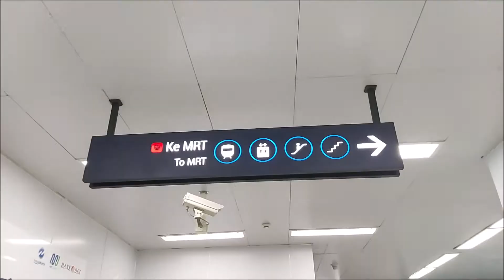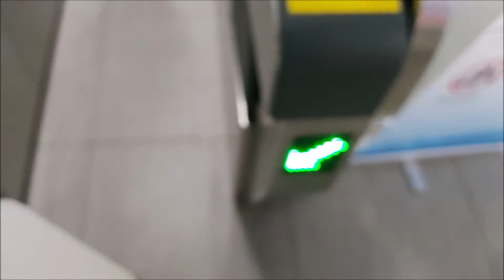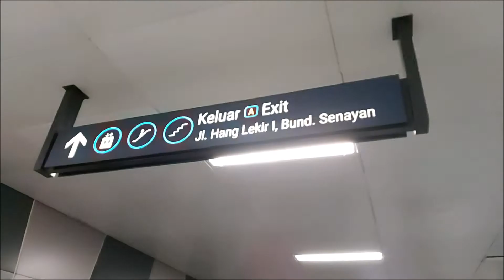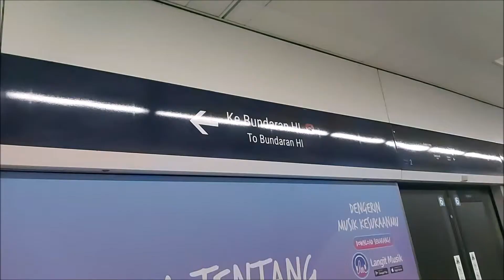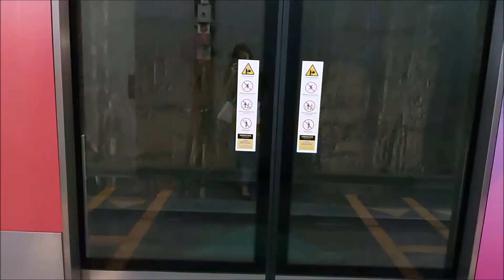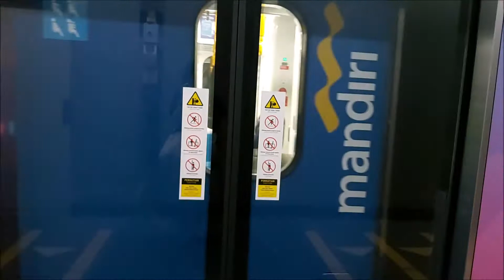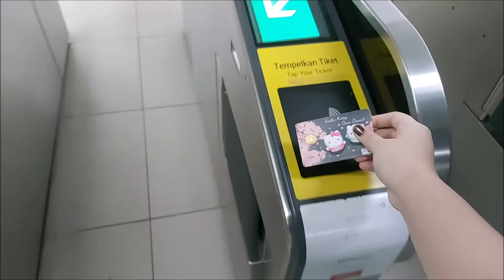VVLOG - PERTAMA KALI NAIK MRT JAKARTA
happy watching ♡

put a comment down bellow if u have any idea on what i should do on my next video